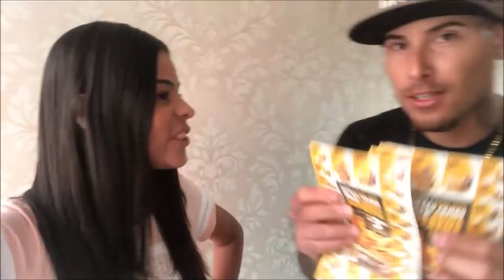A MAIOR MANSÃO COM PISCINA QUE JÁ ALUGAMOS + Compras , fui na estética